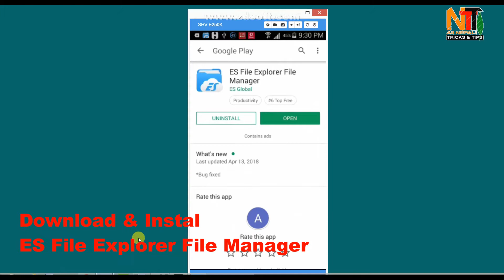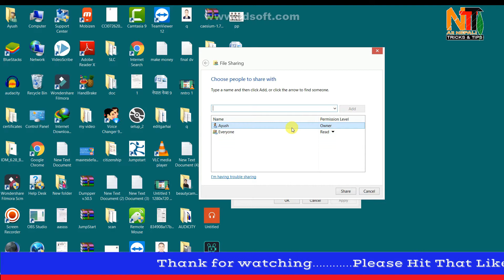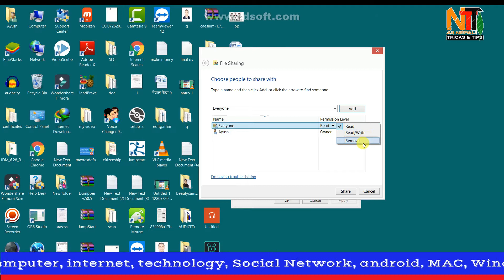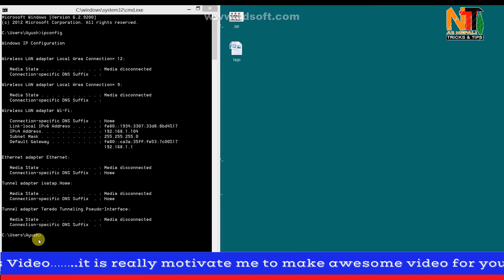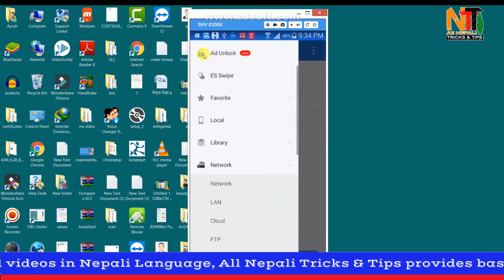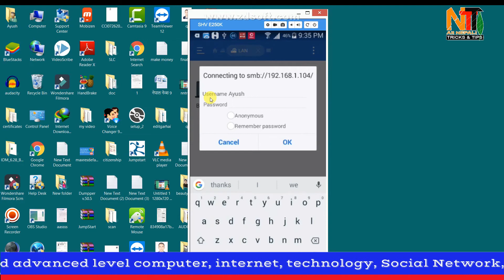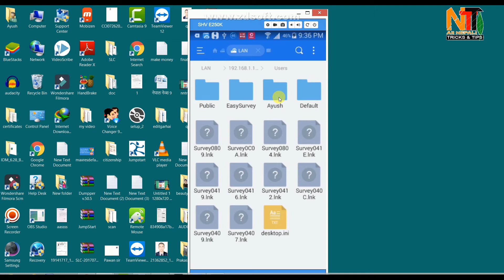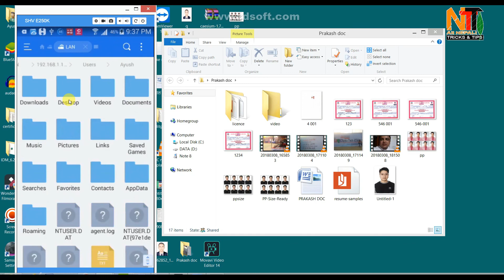How to Manage Computer Data from Smartphone ? computer को Data लाई मोबइल बाट कसरी कन्ट्रोल गर्नै ?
Today I will be showing you How to Manage Computer Data from Smartphone? This tutorial will teach you How to Manage Computer Data from Smartphone? This Video is simple to learn, anyone can learn it, from beginners to advance. Hope this tutorial on How to Manage Computer Data from Smartphone?